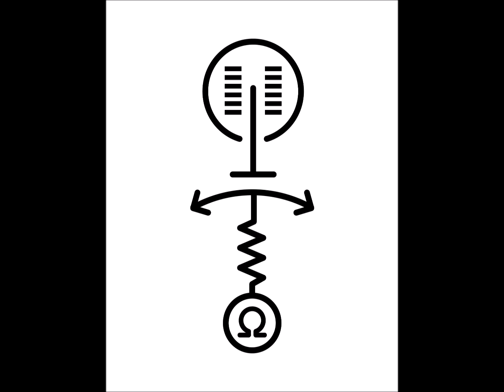06 Sean Kennedy One Who Moves AR2087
One Who Moves
The sixth short story from Ambient Reports : 2087.
Written and read by Sean Kennedy

From the creator of Immersion 2086, comes Ambient Reports : 2087. Thirteen near-now dystopian short stories of a networked future, where life is cybernetic, gene-joked, or fuel for something that is.

Come into a datastream where the Made lurks in the smash house system, and Plague grows stronger on the Afterlife servers every day. Road trip over the global autobahn; from the Mermanauts’ sunken lands to the sky condo rooftops of Japan, and learn Sean Kennedy’s cyberpunk prophecy!

Beware the Zero Day Revolution!